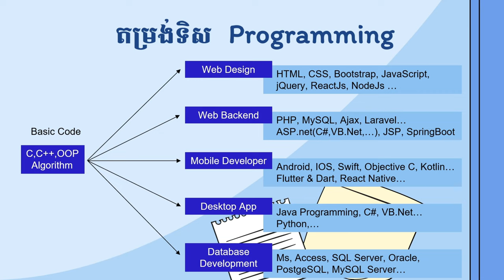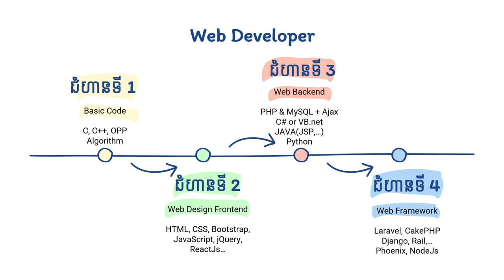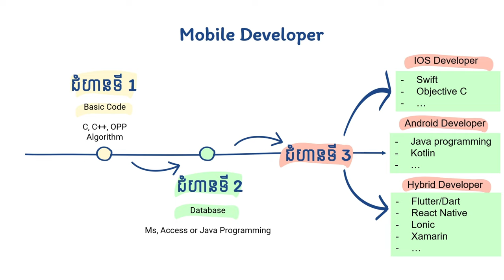Video តម្រង់ទិសសម្រាប់អ្នករៀន IT ដែលចាប់យកខាង Programming | ឆ្នាំទី១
ខ្ញុំបានឈប់ធ្វើវីដេអូដែលនិយាយចឹងយូរហើយ ទើបតែត្រឡប់មកចាប់ផ្តើមធ្វើវីដេអូវិញសង្ឃឹមថាបងប្អូននិងជួយគាំទ្រផង😘😘